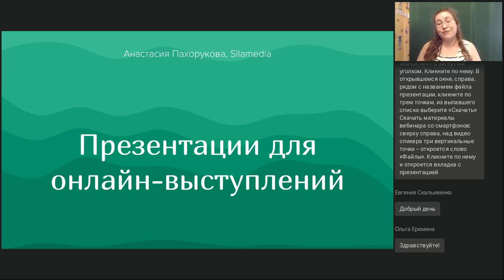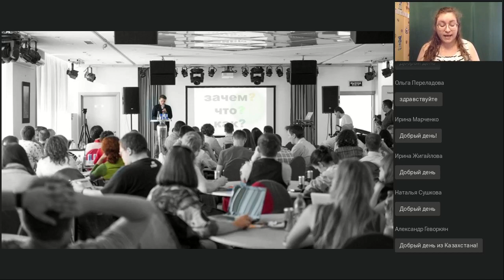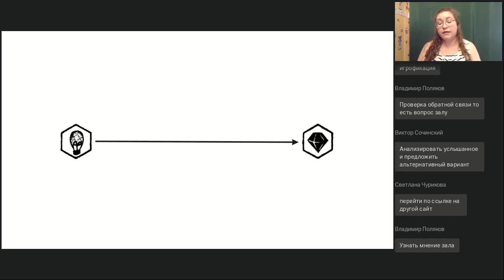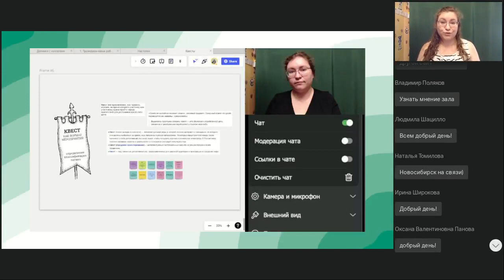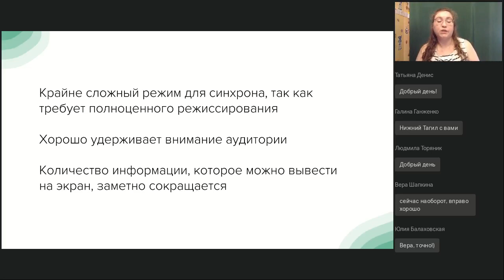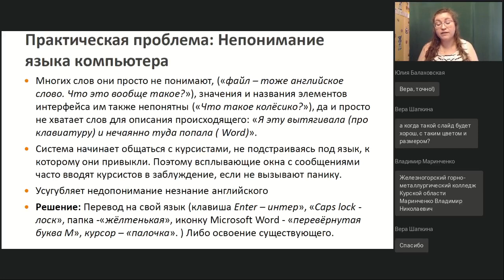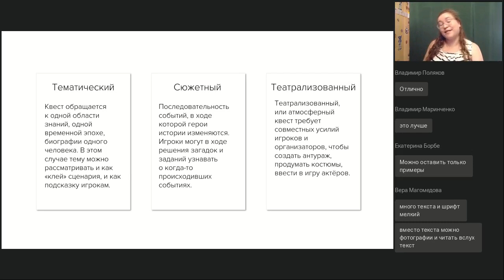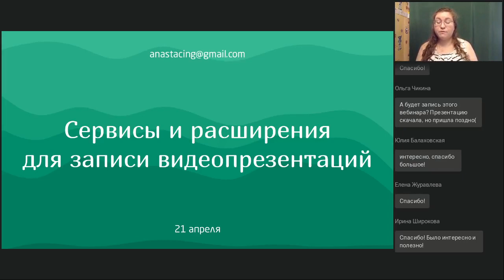Особенности презентаций для видеоконференций вебинаров и онлайн выступлений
Вебинар
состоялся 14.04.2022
Ведущая вебинара:

Несколько лет назад слово «презентаци» было практически синонимом очного выступления. Сейчас же образовательные мероприятия и события чаще проводятся в онлайне. Соответственно меняются и требования к презентациям, оформлению слайдов.